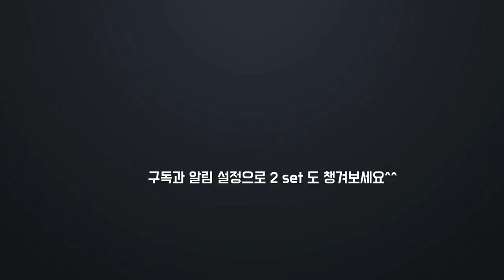YONEX vs 밀양시청!! 국내 최정상 선수들도 전위를 점령해야 점수가 난다! 이용대 선수와 김사랑 선수의 치열한 전위싸움!!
2020 전국봄철배드민턴리그전 예선
남자복식
(요넥스)이용대.최솔규vs(밀양시청)김사랑.정의석